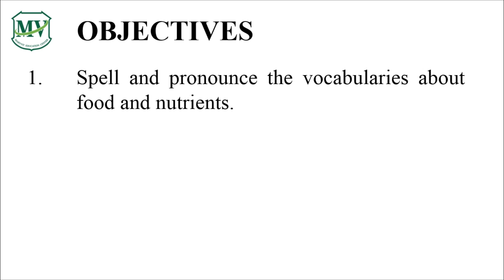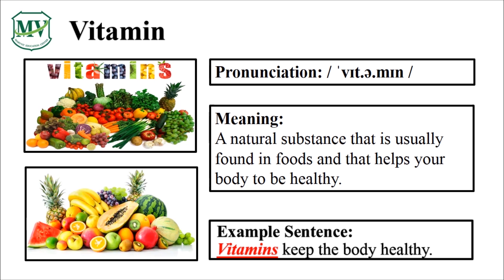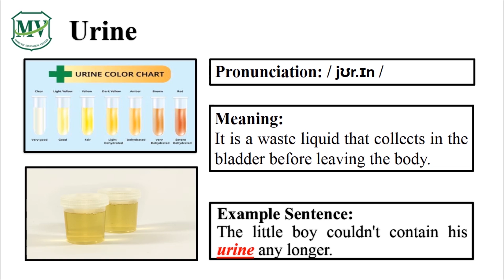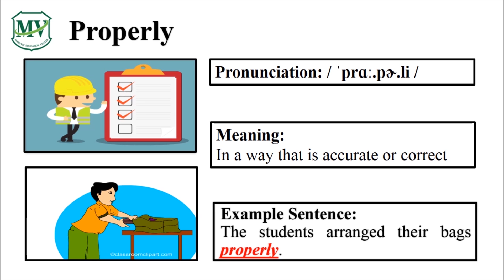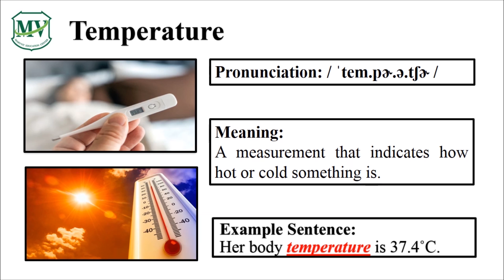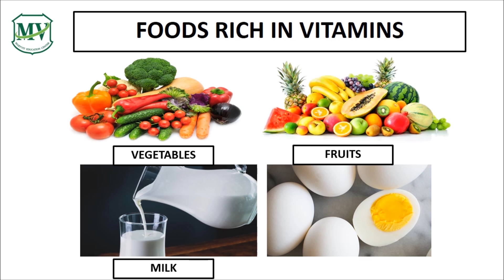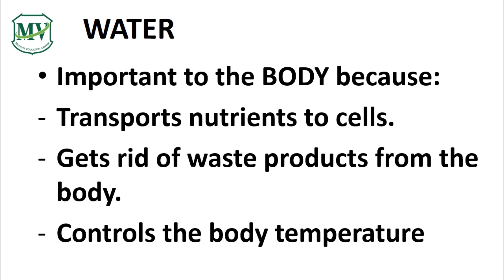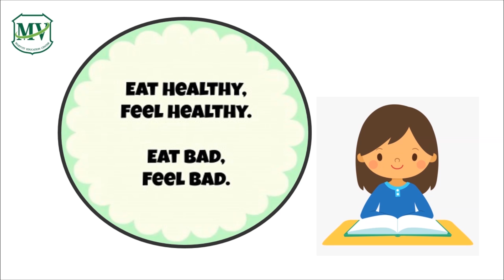Science P.6 : Week 1 | No.2 6 Types of Nutrients Part 2